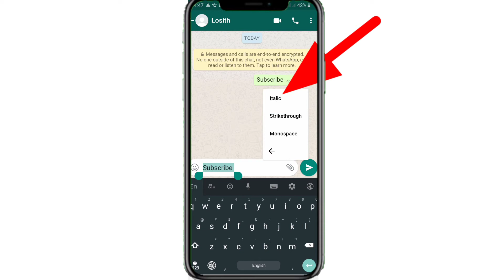Whatsapp Message කරනකොට එක එක හැඩ වලට Message කරමු | Sinhala